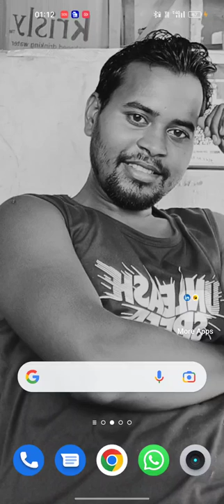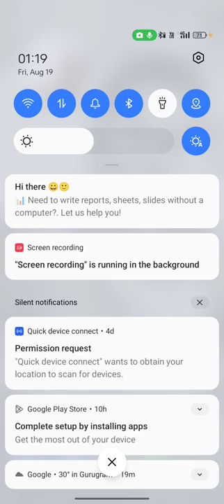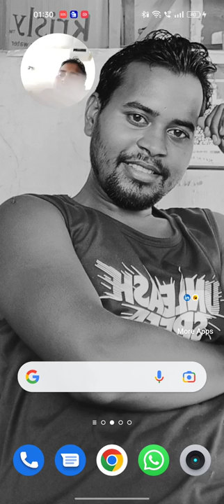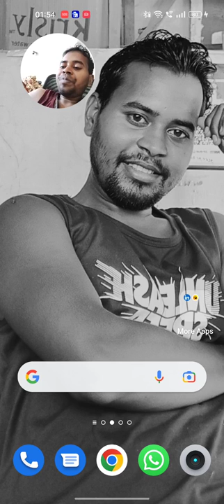F W Riggs